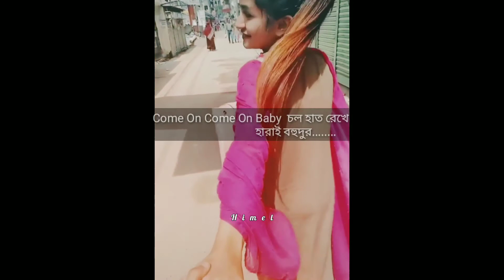আমি গানের কলি তুমি গলার শুর || Hm HriDoy || New Bangl Song 2019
Song         :  আমি গানের কলি তুমি গলার সুর

Vocal         : Hm HriDoy

Lyric n Tune : Samz vai

Music compose : stromz Vai

Specially thanks to Hasan Hridoy

🙏🙏🙏🙏  special request  🙏🙏🙏🙏

1 =  No one will play music during Azan

2 =  No one will play music while passing by the mosque

3 =  No one will use religious sentiments to play music

4 = Please don't abuse my parents if you don't like the music

👇👇 Anyone can use my song, but under certain conditions it has to be used  Condition 👇👇

1 = All credits associated with the song must be given full credits 🔇

3 = You can use the songs for non profit work!

4 = All rules will read the rules before use.🔇